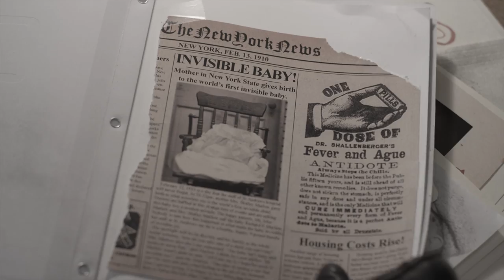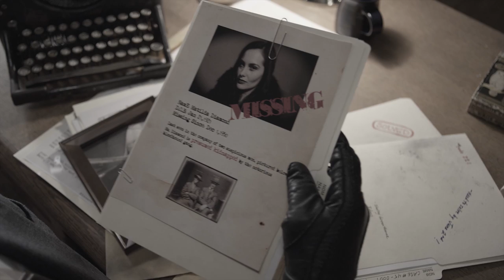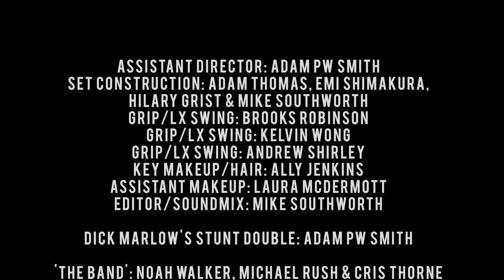Hilary Grist - Waltzing Matilda (Short Film Music Video)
Produced, Directed and Edited by Mike Southworth
Director of Photogrpahy: Byron Kopman
Assistant Director: Adam PW Smith
Set/Prop Construction: Adam Thomas, Emi Shimakura, Hilary Grist & Mike Southworth
Grip/LX Swing: Brooks Robinson, Kelivin Wong and Andrew Shirley
Key Makeup/Hair: Ally Jenkins
Assistant Makeup: Laura McDermott
Audio/Soundmix: Mike Southworth
Colourist: Mike Southworth

Dick Marlow's Headless Stunt Double: Adam PW Smith

'The Band': Noah Walker, Michael Rush & Cris Thorne

CAST:

Hilary Grist as The Torch Singer
Ryan Smith as Dick Marlow, Invisible Investigator
Kendra Anderson as Matilda Diamond
Gregory Berry as Dr. Dire
Keith Southworth as Jimmy 'The Boss Man' Milano
Jason Overy as Benny 'Butcher Knife' Luca

'Waltzing Matilda' written by Hilary Grist
Produced/Recorded&Mixed by Mike Southworth
Guitar: Noah Walker
Bass: Marcus Abramzik
All other instruments by Hilary Grist & Mike Southworth

Special Thanks to Gwyn Roberts & Danny Filippone at The Penthouse
Extra special thanks to all the extras who dressed up in 1950s attire!

LYRICS:
When I was young
I groped around in the dark
I could afford the wrongs
One day I'd get them right
I could just brush it off and
Raise my fists up to fight

Don't be too careful or you'll wind up like
Waltzing Matilda on rewind
Don't be too patient or you'll never start
It's no more than you can handle
Don't be left behind

I didn't need anyone
I could ignore all of
Those warning signs
I could just laugh it off and
Pull the wool over my eyes

Produced in co-operation with muchfact a foundation to assist Canadian talent supported by much and m3 divisions of bell media inc.

We acknowledge the generous financial support of 102.7 the PEAK Vancouver in the creation of this video through the PEAK Performance Project as administered by Music BC.